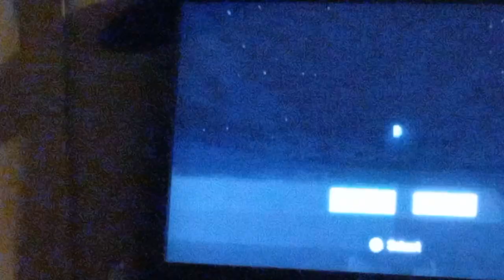minecraft let's play new YouTuber